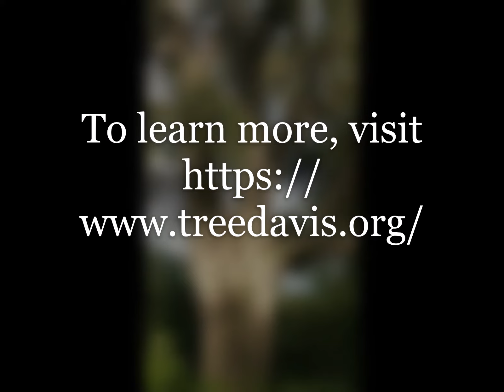Community Canopy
Learn more about getting a free shade for your front yard through our Community Canopy program